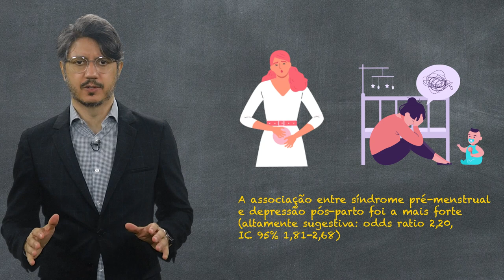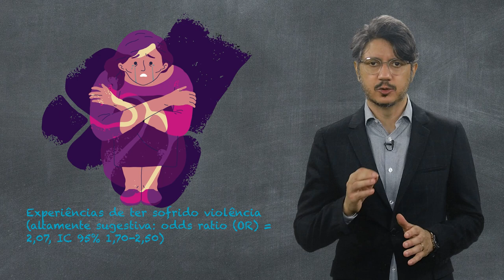Fatores de risco para depressão pós-parto - Novos Papers Psiquiatria - Prof. Dr. Amaury Cantilino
Fatores de risco para depressão pós-parto…
Quais deles apresentam evidências de associação mais robustas?
Deficiência de vitamina D? Anemia? Violência doméstica? Gravidez indesejada?
Saiba sobre isso assistindo ao BIPP/Novos Papers Psiquiatria com a apresentação de um belo estudo de revisão sistemática realizada pelo Dr. Amaury Cantilino